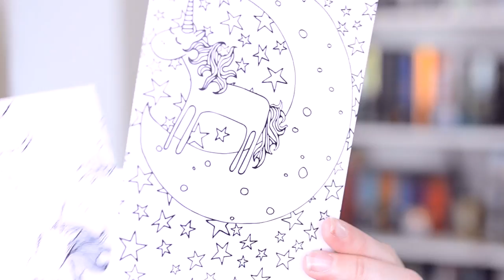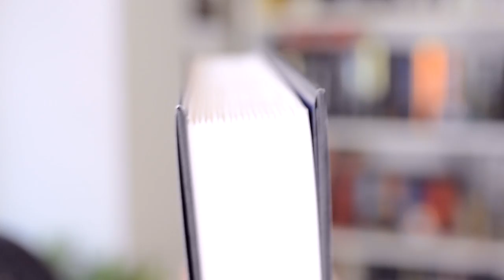Nerdy Book Worm Box Unboxing | November 2016 | Book Roast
OPEN ME

Hope you enjoy it, please leave a comment so we can get to know each other a little bit more!